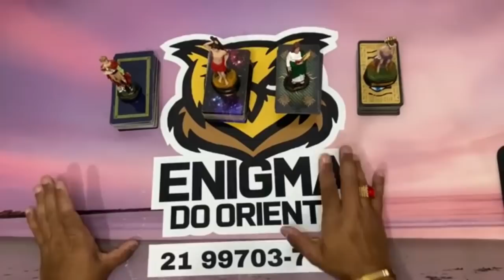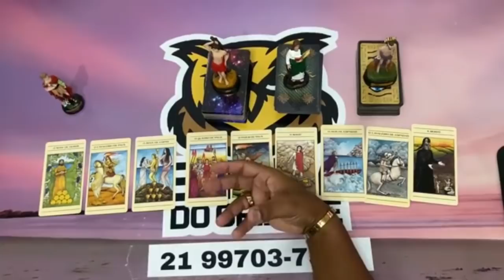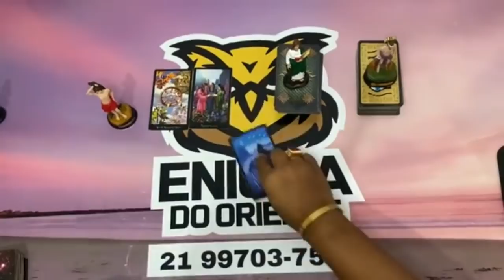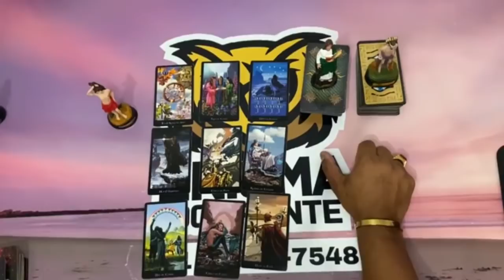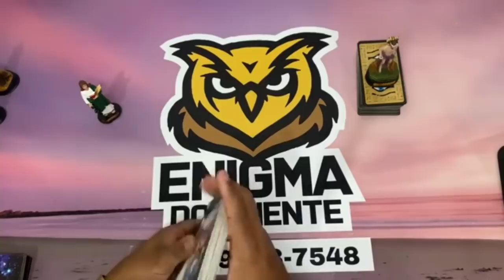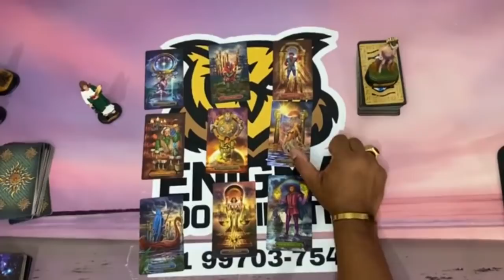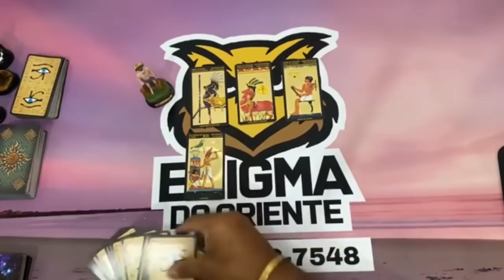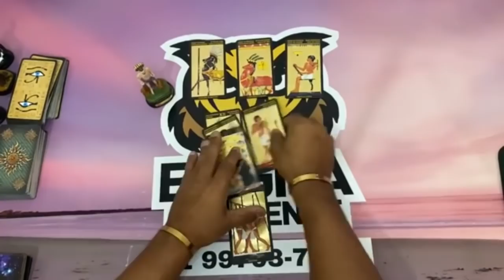❤️✨️ REVELAÇÃO URGENTE DO TAROT DO AMOR ✨️❤️ SOBRE SUA VIDA AMOROSA❤️ | Tarot Responde